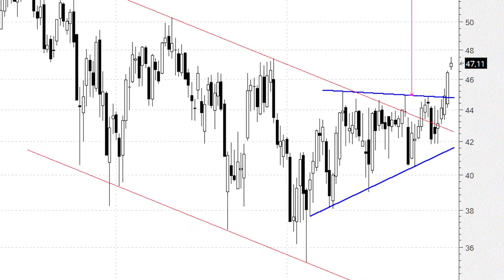La petrolera Total, de lo más interesante del mercado europeo